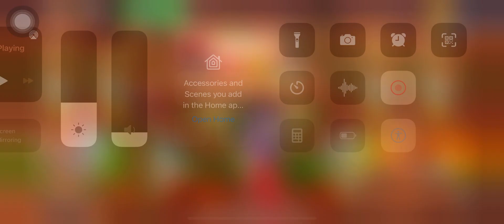GRAND HOTEL MANIA LEVEL 1 TO 11 VIVI